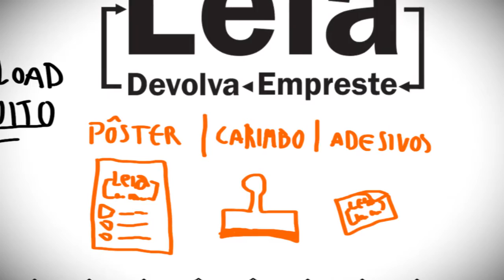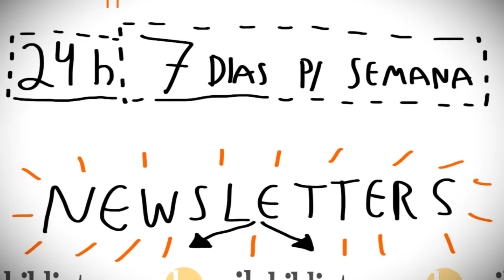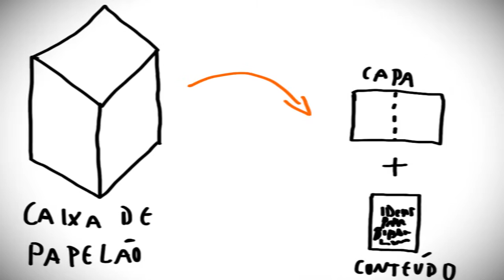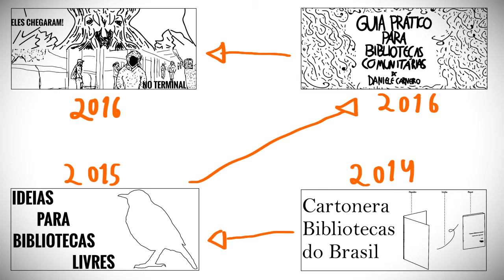Bibliotecas do Brasil apresenta: Nossa História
Essa é  a nossa história, até agora. Conheça um pouco de como entramos no mundo dos livros livres, das bibliotecas atuantes e comunitárias e começamos uma editora independente.

Magnolia Cartonera é uma editora independente baseada em Curitiba. Criamos e confeccionamos nossos  livros cartoneros na Vila Cubas, no bairro Novo Mundo.

Apoie artistas independentes.

Vídeo
Daniele Carneiro e Juliano Rocha